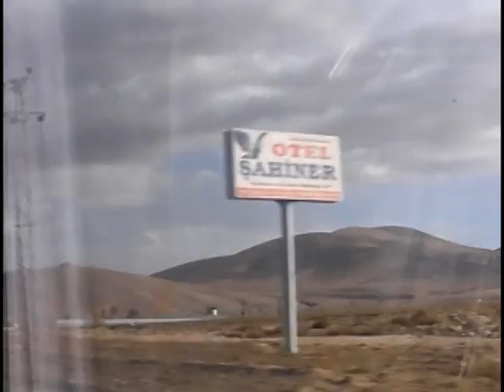Driving to Cappadocia, Turkey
On the 4 hour drive to Cappadocia